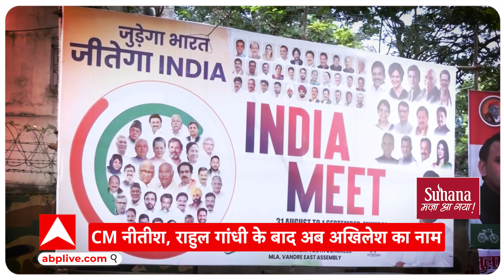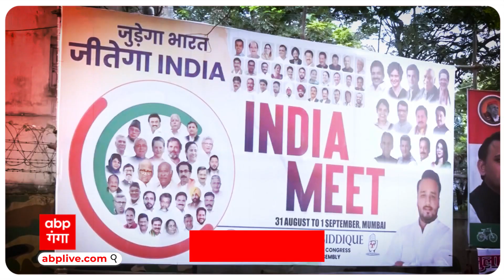UP Politics: 'इंडिया' गठबंधन में पीएम पद को लेकर बवाल, बीजेपी ने अखिलेश यादव पर कसा तंज